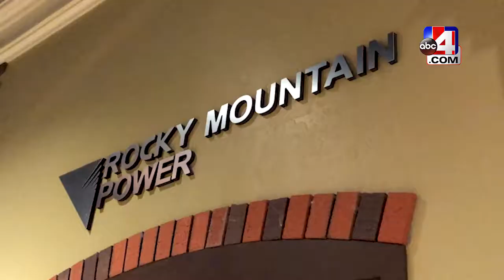'DeafTown' Discovery Gateway Children's Museum experience created especially for deaf and hard of he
'DeafTown' Discovery Gateway Children's Museum experience created especially for deaf and hard of hearing students